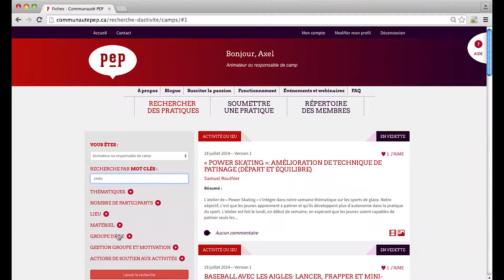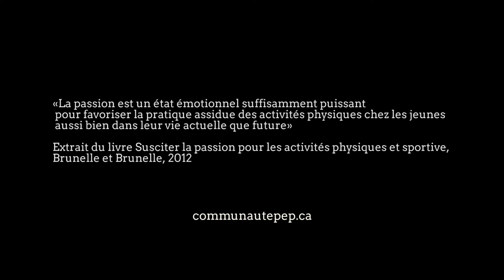Invitation lancée par Jean Pierre Brunelle